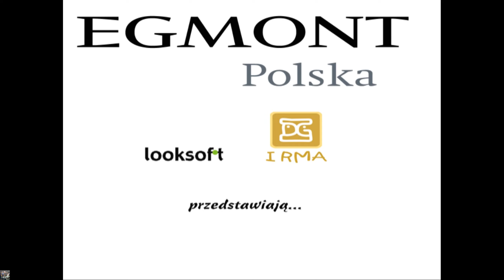Komputerowa Gratka 3D [Papatka] - Pingwin Zenek w Opałach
Miłego oglądania ;)

Producent gry: IRMA
Wydawca gry: Egmont Polska
Data wydania: 1 czerwca 2007
Numer części: 2

Rozpoczęcie - 0:00
Intro - 0:32
Poziom 1 (Kry lodowe) - 1:29
Poziom 2 (Lodowa góra) - 8:05
Poziom 3 (Lodowy zamek) - 17:30
Poziom 4 (Cela Pingwina) - 26:08
Poziom 5 (Szaleńcza jazda) - 32:08
Poziom 6 (Wyścig z czasem) -  37:20
Zakończenie - 41:02
Nazwy poziomów - 41:41

Pozdrawiam @duszek7200, @DangerousBoy, @zab00leq, @PanOST100GamesPL, @Childhoodplayer20004, @orbear8200, @K7TZU_17 oraz resztę widzów.